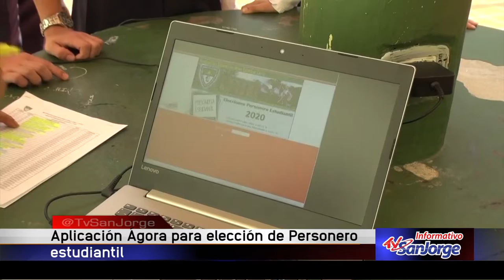Aplicación Ágora para elección del personero estudiantil de Colcaro